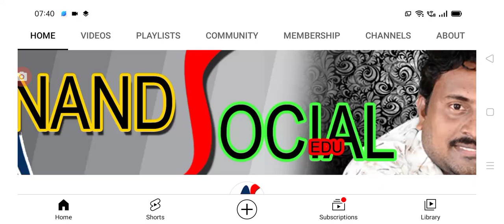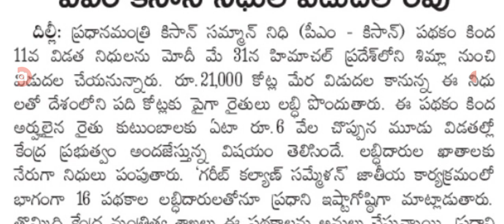రేపు ఒంటిగంటకు రైతుల ఖాతాలోకి డబ్బులు జమ PM Kisan samannidhi Nidhi 11th installment .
hello everyone today update is PM Kisan samannidhi Nidhi 11th installment payment . .@anandsocialedu